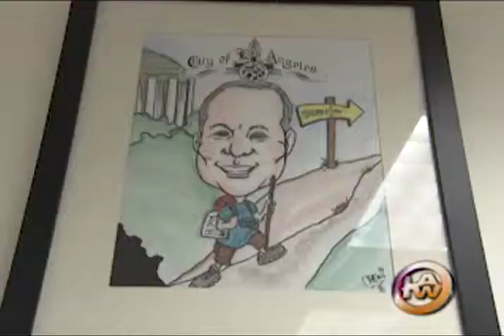LA This Week #868 Year in Review: Tom LaBonge Lookback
Tom LaBonge looks back on his career from LA This Week episode #841!

Gil Reyes reports
Cameraman: Tom Kuwahara